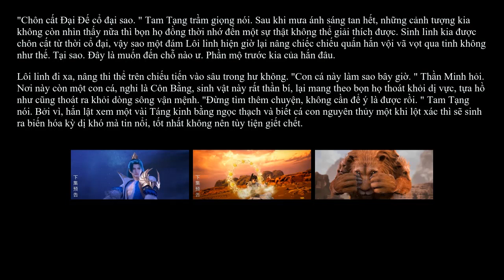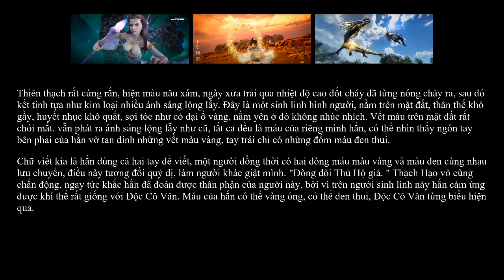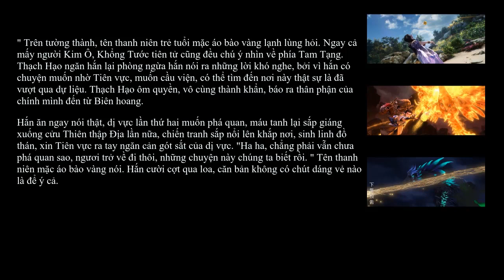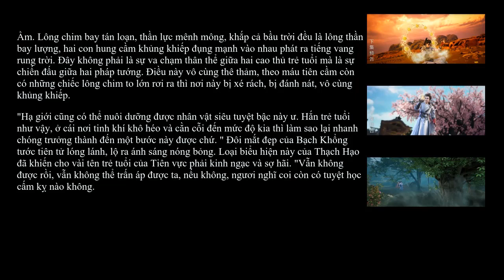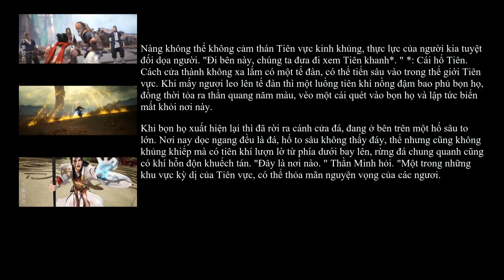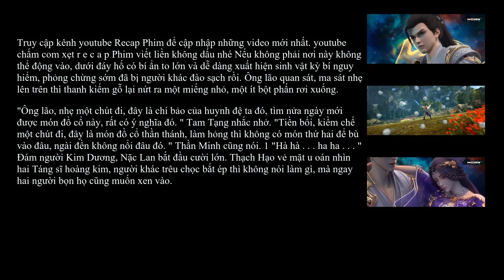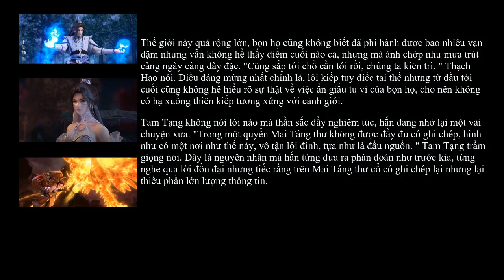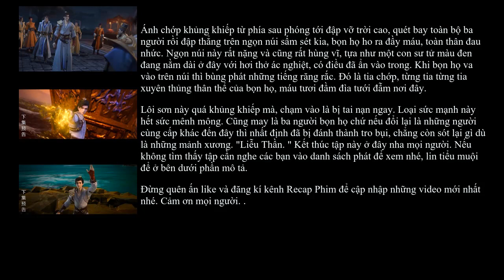THẾ GIỚI HOÀN MỸ TẬP 218 + 219 | CỬA TIÊN VỰC MỞ RA - TAM SINH DƯỢC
- Thế Giới Hoàn Mỹ tập 218: Cửa Tiên Vực Mở Ra
- Thế Giới Hoàn Mỹ tập 219: Tam Sinh Dược
Donate ủng hộ cho AD Trà Sữa: Momo 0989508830, Vietcombank 𝟎𝟑𝟕𝟏𝟎𝟎𝟎𝟒𝟗𝟒𝟒𝟖𝟒 (V.T Mộng Nhung)